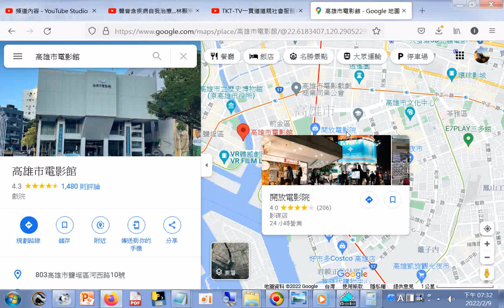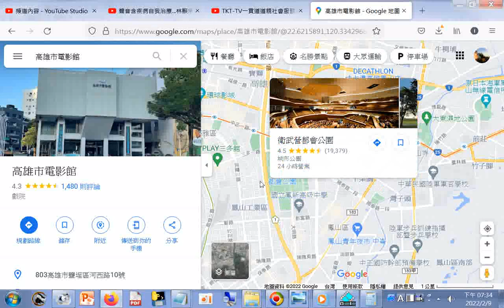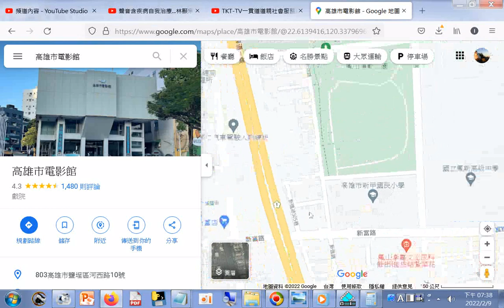高雄市電影圖書館：2002年11月3日 高雄市電影館：2010年10月25日